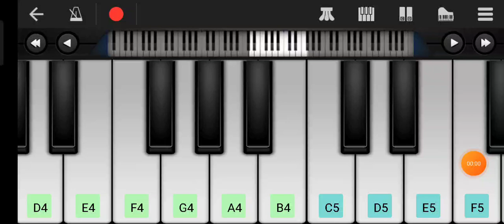August 12, 2022